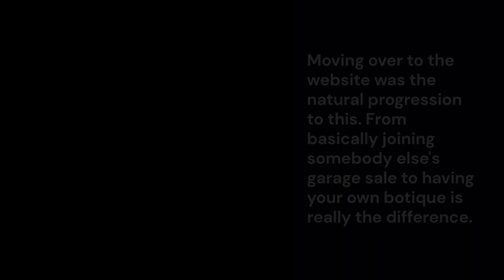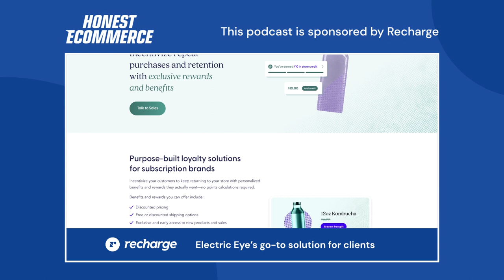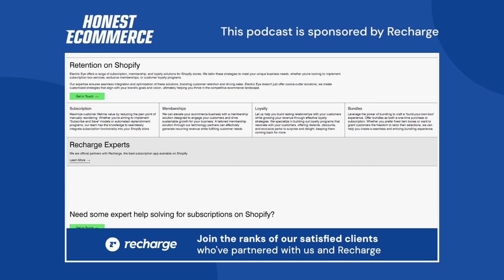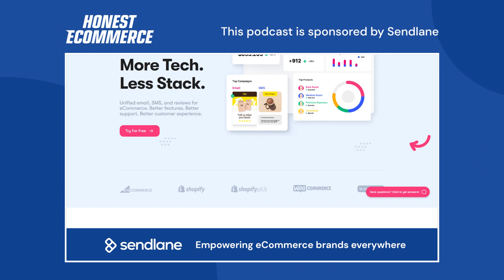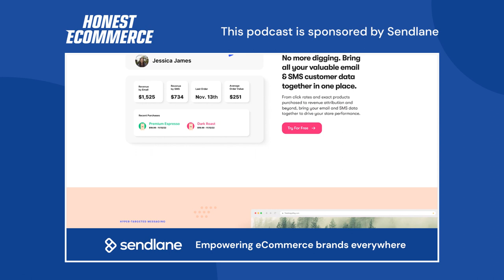Staying Fully Involved With What You Started with Jeremy Shepherd - Honest Ecommerce Ep. 250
Jeremy Shepherd is a leader, innovator, and a disruptor. From an early age, he struck out on his own to satisfy his fierce independence, need for adventure, and a more satisfying way of life.
In a sector dominated by generations-old family businesses, Jeremy endeavored to become a first generation, self-taught pearl importer, dealer, and Internet seller.
Over the past 20 years, he has traveled to pearl-producing areas all over the world, creating relationships with pearl producers, exporters, and people dedicated to supporting the pearl industry.

 In This Conversation We Discuss:
[00:45] Intro
[01:23] Discovering a business idea that’s fit to your job
[03:31] Learning the highs and lows of the pearl industry
[04:18] Creating effective platforms from the get-go
[05:21] Utilizing resources to move things forward
[06:27] Maintaining things at satisfying levels
[07:56] Doing auctions to reach more people
[08:55] Putting up a website in the year 2000
[11:47] Shifting from auctions to Ecommerce
[12:20] Keeping up with the technology and the times
[13:29] PR articles gives businesses exposure
[14:44] Creating educational websites for target audiences
[16:22] Fixing issues quickly to not hinder incoming sales
[17:21] Clearing things up with credit card processors
[18:08] Episode sponsors
[21:34] Remaining fully involved in your business
[23:37] How business is built on relationships
[24:49] Bringing immeasurably valuable pearls to customers
[26:02] It all comes down to the way pearls are sourced
[27:21] Integrating different marketing efforts to succeed
[28:01] Adjusting business operations due to the pandemic
[30:11] Using virtual platforms to connect with customers
[31:44] Enhancing online meetings to mimic f2f experience
[32:39] The biggest business secret: Help A Reporter
[34:14] Practice your elevator pitch to make it to the list
[35:00] Backlinks are the backbone of SEO
[35:33] Where to reach Pearl Paradise